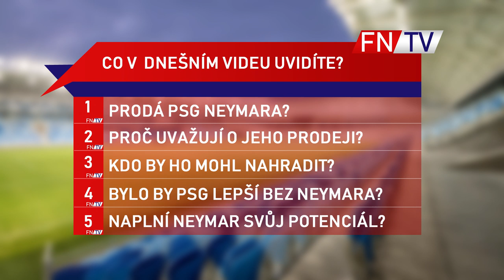PRODÁ PSG NEYMARA ?